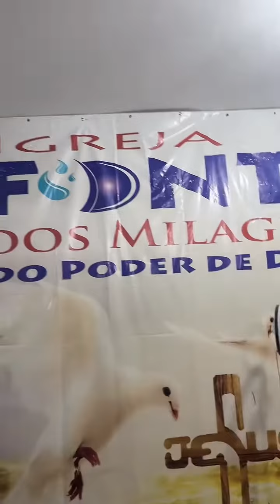O DÍZIMO FAZ ISSO!!!! O DÍZIMO É DEUS🙏🏿🔥